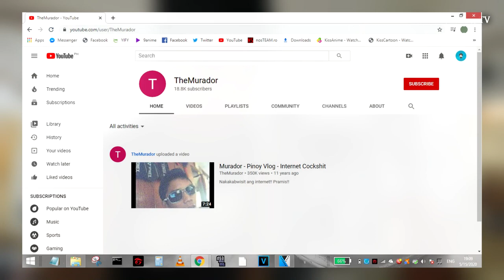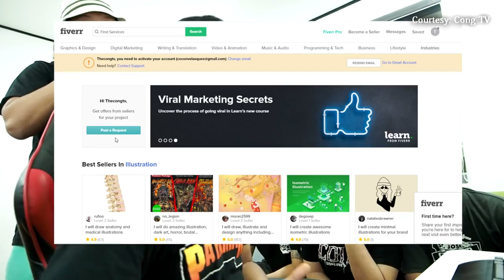Paano Sumikat si Cong TV | Propesor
Magandang araw! Ako si Propesor, kilala ang Propesor bilang katawagan sa mga guro na ang pangunahing gawain ay ang maghatid ng kaalaman sa kanilang mga mag-aaral. Nandirito rin ako upang magbigay impormasyon sa aking mga manonood. Layunin ko bilang inyong Propesor na mas palawakin at palalalimin pa ang inyong mga nalalaman. Ako ang Propesor ay umaasa sa inyong matinding suporta. Ang lahat ng mga larawan o bidyo na makikita niyo ay kuha lamang sa internet kaya sisikapin naming mabigyan ng credits ang mga larawan na nasa bidyong ito, kung hindi ka pabor na aming gamitin ang iyong larawan/video narito ang aming email.
Salamat.

Intro and Outro:
Swan Mother - Homie Cat